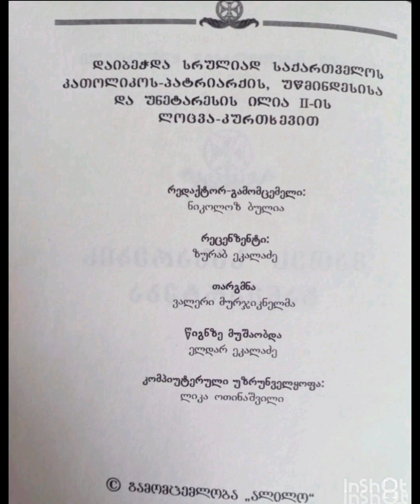თავი 26. მათეს სახარების განმარტება